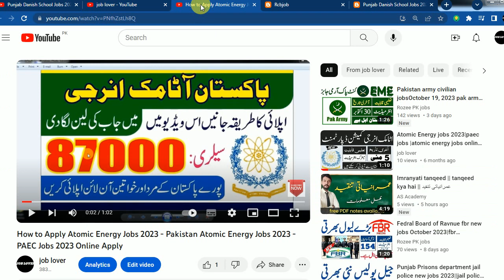punjab Danish School Jobs 2023 - Government Punjab Danish School Jobs 2023